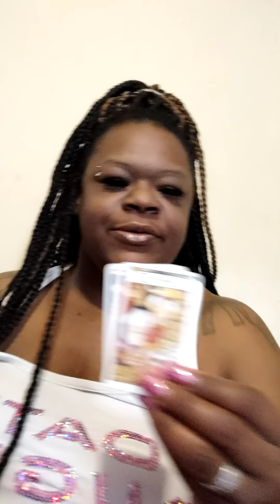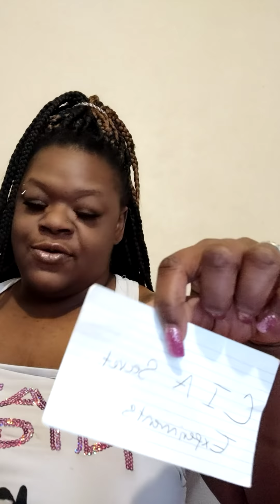Don't get scared now #2 its judgment Day somebody got to pay for this everything ties in together